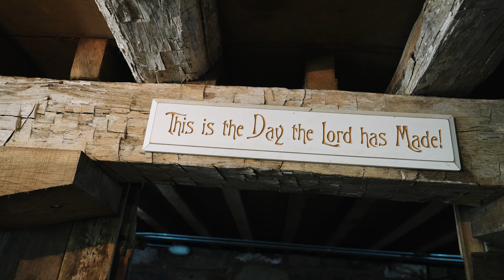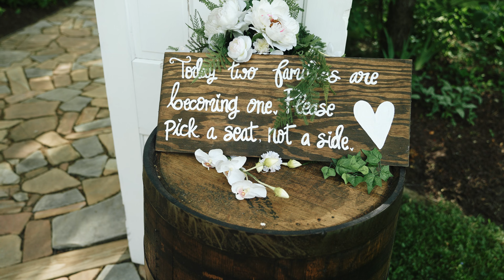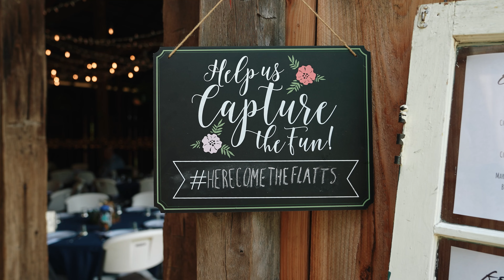Alyssa, I Promise to Love You Always and Lead Our Family Spiritually